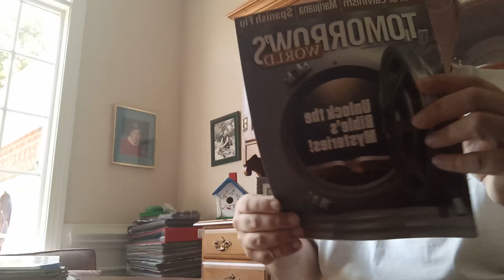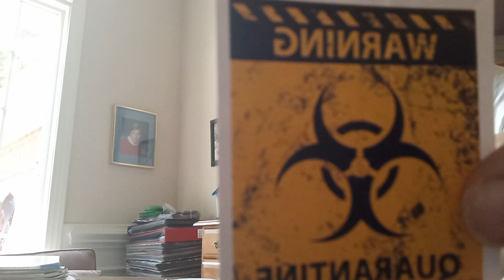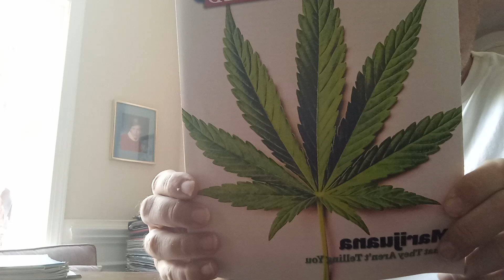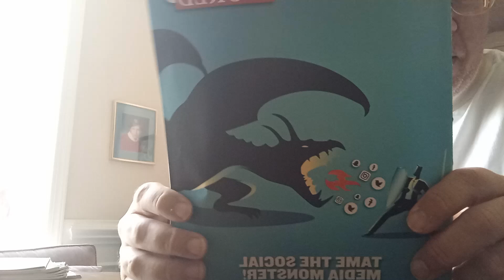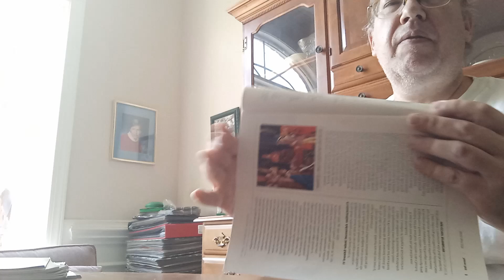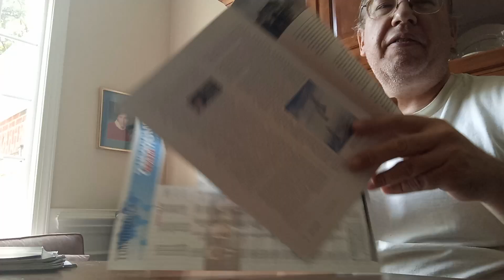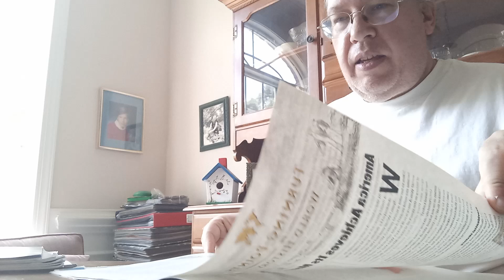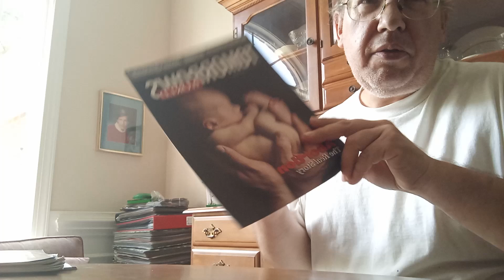LET'S CONTINUE WHERE I LEFT OFF, NO HAT VLOG THIS AFTERNOON! 👍🏻😁💔🪖❤️❤️🩷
So, I had to wait until my Previous video was uploaded, before I showed you this!
 So, I've had these TOMORROW'S WORLD Magazines for a years and I think I read them once.
So I promise my Mom that I would go through them and recycle the ones I don't want.
 So the day before, found out that the COBRA VIPER Action Figure leg broke off in the THE SHOWROOM, because of the Heat! Omg!
 So I will try my best to fix him. Later tomorrow I will show you the results of him being fixed!

 Later today I will have a beautiful upload after my dearest BFF @MargieAndaya 's Premier! You are so awesome my dearest BFF!

Hi my friend, my BFF, my BGFF, my everything!
How are you @tweenylove7480 ?

Later, I will have a surprise for you you, but I need to know what are your favorite colors are, besides black? Hehehe!

Do you remember G.I.JOE Action figures?

Hi, Meow meow meow meow!
How are you my dear BFF?

Hi my love, my dear BFF!
How are you my dear Kitten?

MMLSHO to everyone else!
See ya in my next upload!